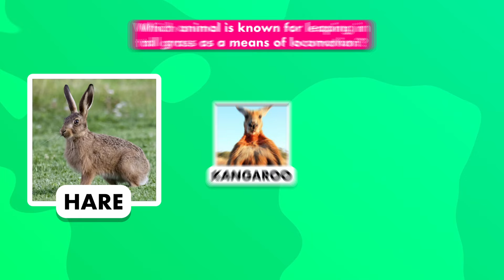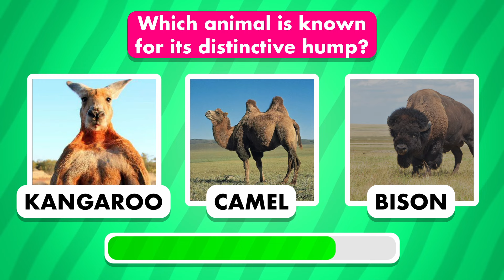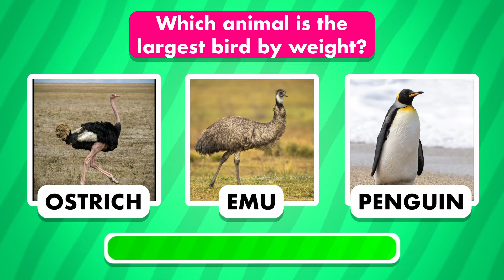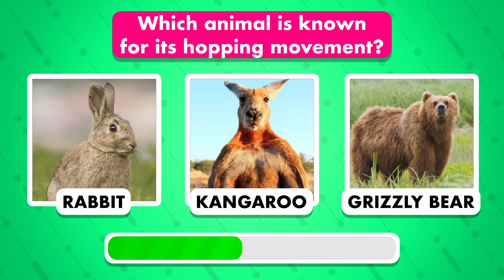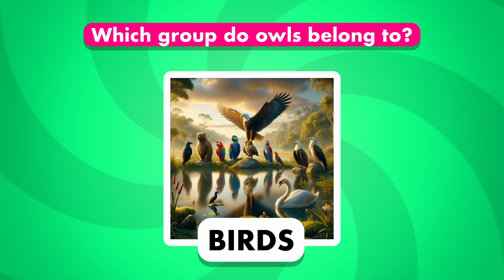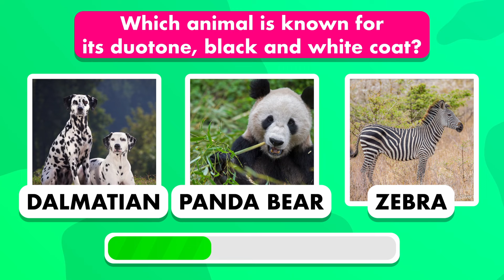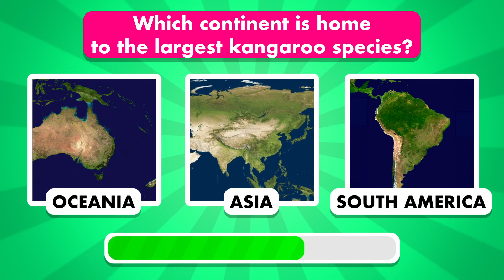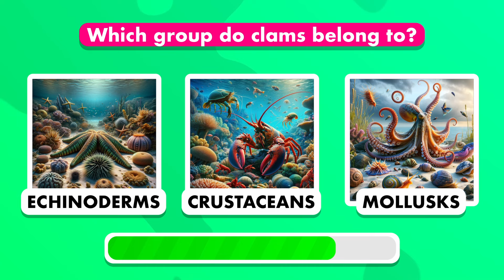Wild Animal Trivia: Can You Guess Them All? 🐾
Dive into the animal kingdom with our latest trivia challenge! 🌍 From the depths of the ocean to the heights of the skies, test your knowledge and guess the animals hiding behind each clue. Perfect for young explorers and seasoned wildlife enthusiasts alike, this quiz promises fun, learning, and some surprising facts. Share your scores, challenge your friends, and let's see who can reign as the animal trivia champion! 🦁🐬🦉FunFacts